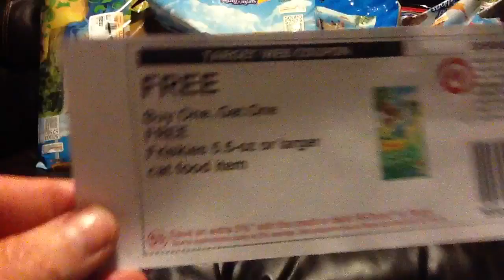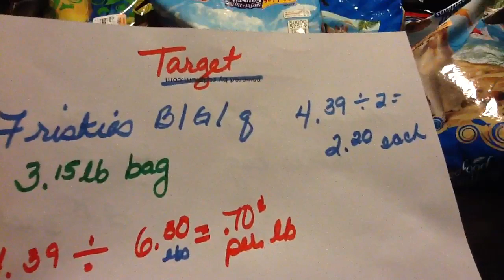Super Cheap Cat Food @ Target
Use the B1G1 Free Friskies cat food from Target.com

Thanks to qponfairy for the heads up on this q.